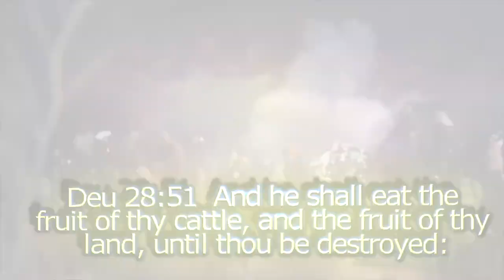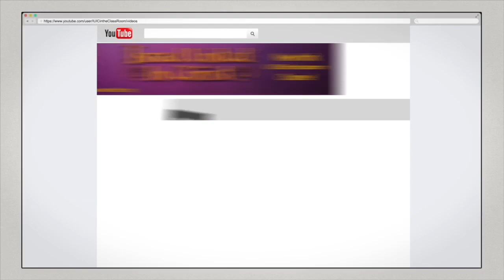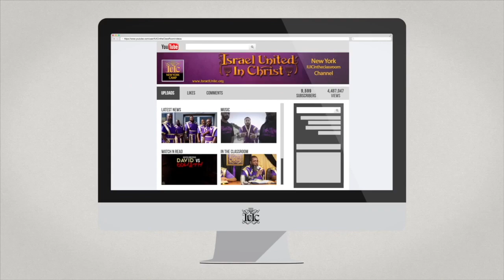The Israelites: How to Get in Good Standing with God [IUIC Seattle Grand Opening]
Our role in this Truth is to be instrumental in The Lord’s Vineyard in resurrecting the true Israelites from the state of mental / spiritual bondage and ignorance and exploitation, and leading them to the true Leader of our people which is Christ. Our mission is to take this truth on a higher level and to be as professional as possible. This revolution is transforming boys into men, deadbeats into fathers and players into husbands... This revolution changes the Black and Hispanic man into the Israelite leader he is meant to be. Shalom Most High and Christ Bless.. For more videos visit us